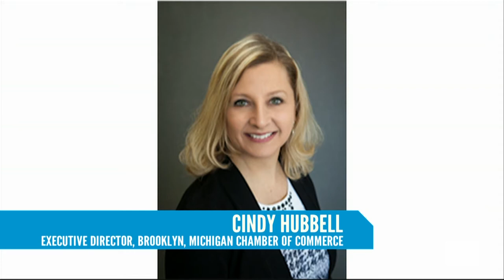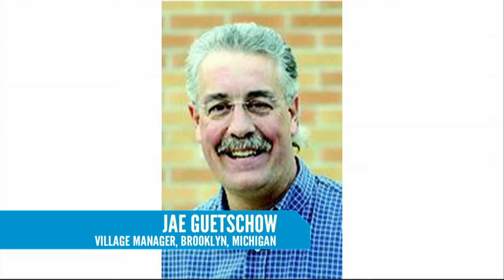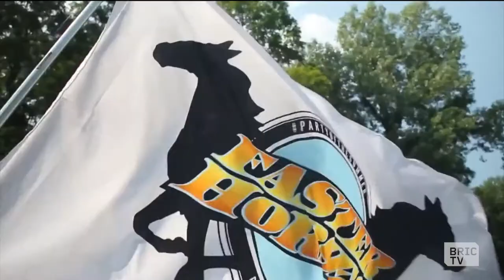Brooklyn to Brooklyn: Our Hosts Chat with Residents of the Rural Beauty Brooklyn, Michigan | BK Live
Brooklyn: a rural village in with community arts, a pumpkin festival, over 50 beautiful lakes, and NASCAR. Brooklynites enjoy green, wide open spaces, and a modest population of 1,206 friendly faces.

Sound a bit peculiar? That's because we're talking about Brooklyn, MICHIGAN. Yes, there's a place 624 miles west of the city we know and love that shares a name with us. We got in touch with our namesake town and learned more about all that there is to see and do in Brooklyn. This is a conversation you have to hear to believe.